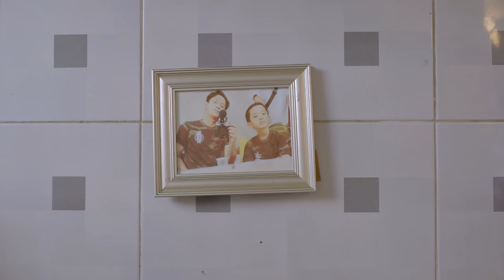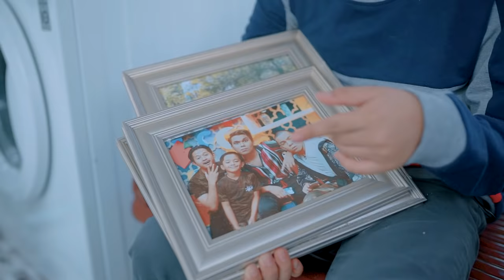Fikri kecelakaan | fikrifadlu